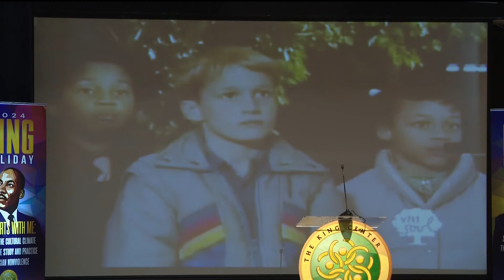Family reflects on passing of Dexter Scott King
He was the youngest son of Civil Rights leaders Rev. Dr. Martin Luther King Jr. and Coretta Scott King.

11Alive is Where Atlanta Speaks. We believe that news shouldn’t be a one-way conversation, but a dialogue with you. Join in, share your thoughts and connect with new perspectives.